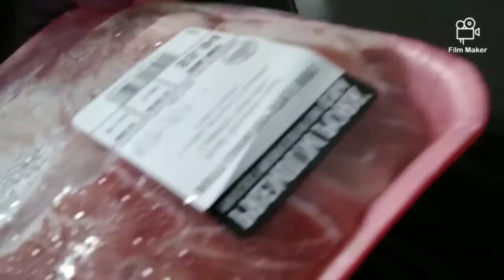went on a walk